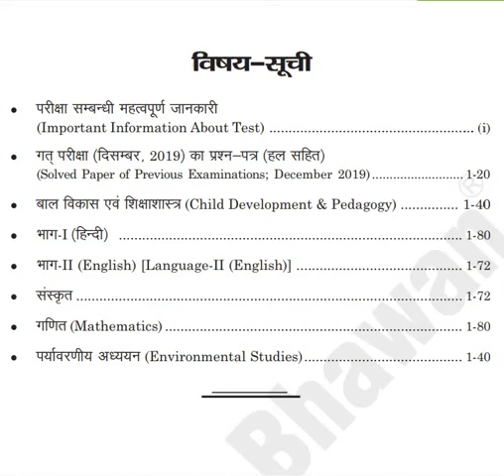Sahitya Bhawan best book for CTET exam paper 1 class 1-5 in hindi medium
This video explains the salient features of the book for CTET exam paper 1 class 1-5 in hindi medium. Ebook also available